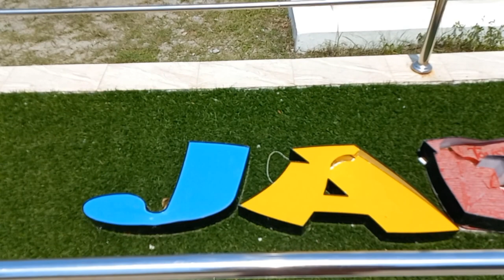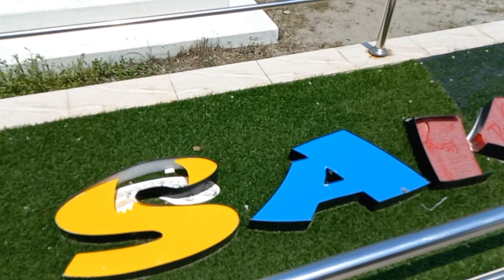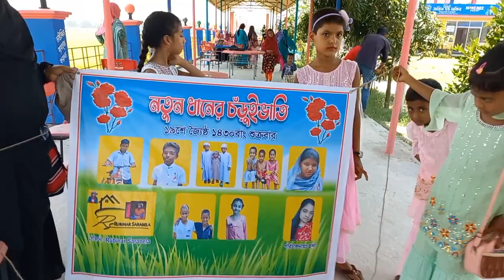# নতুন ধানের চঁড়ুইভাতি সিরাজগঞ্জ বেলতৈল।